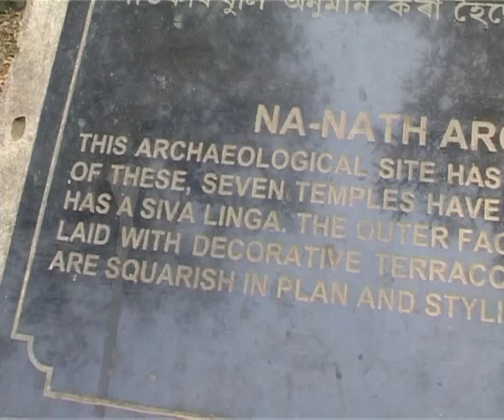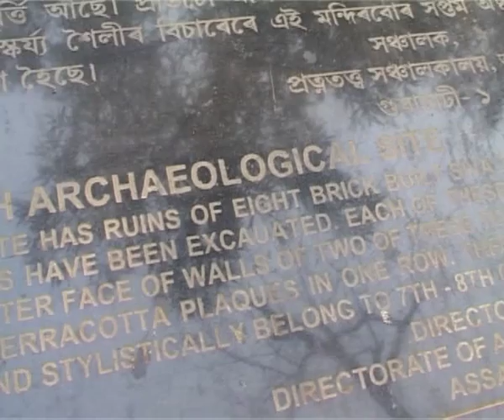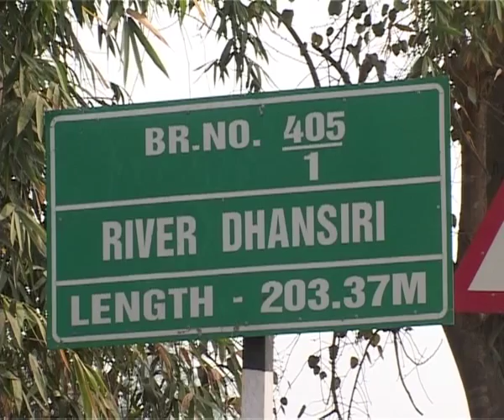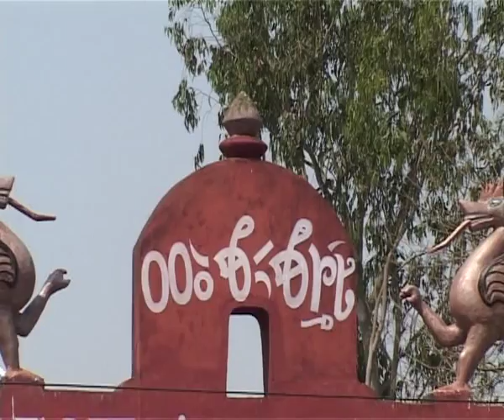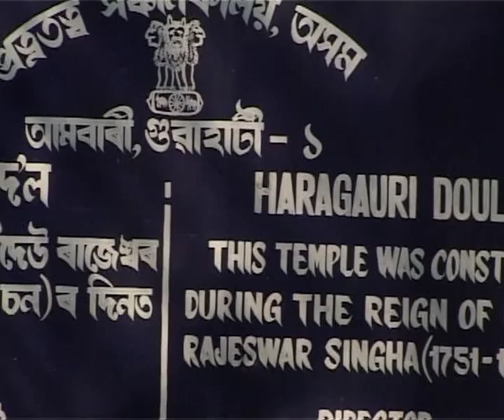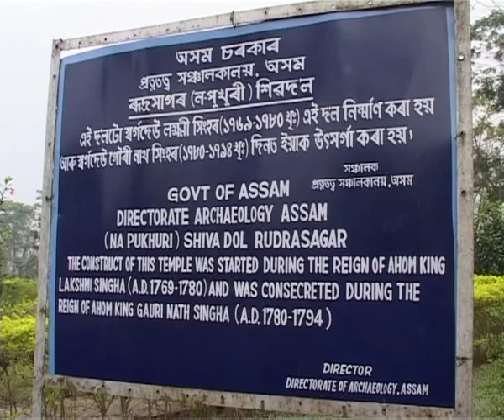Archaeological History of Assam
The programme begins with introduction of ancient Assam. The presentation elaborately shows the ancient culture and tradition of Assam. The programme is produced by audio visual project of Krishna Kanta Handiqui State Open University, Guwahati, Assam, India.